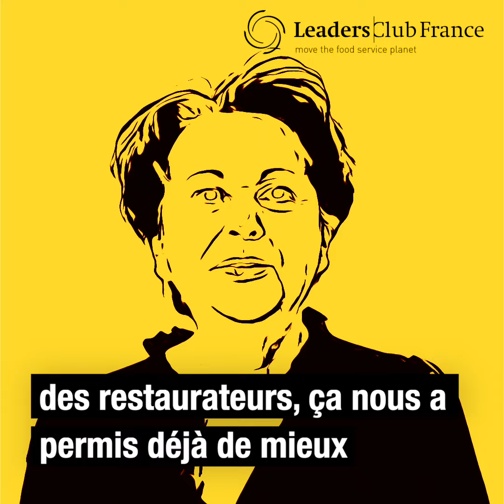PAROLE DE LEADERS : Carole BONNEFOY- Directrice de l'offre et du marketing - TerreAzur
"Le fait d'échanger avec les patrons de chaînes, des restaurateurs, ça nous a permis de mieux comprendre les besoins et de recadrer notre gamme - Grâce à cela, nous avons augmenté notre activité commerciale ". Pomona TerreAzur adhérents et partenaires officiels du Leaders Club France depuis une 15 aine d'années.